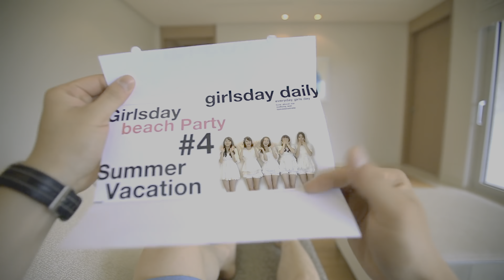Girl's Day (걸스데이) - Hug me once (한번만 안아줘) {4K Super Scaled | HDR MV}